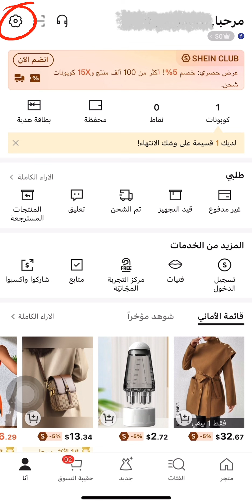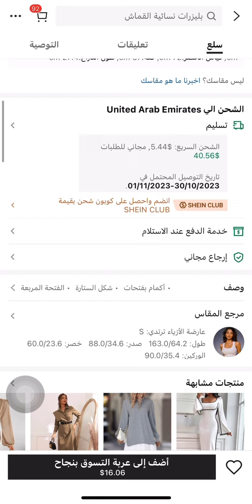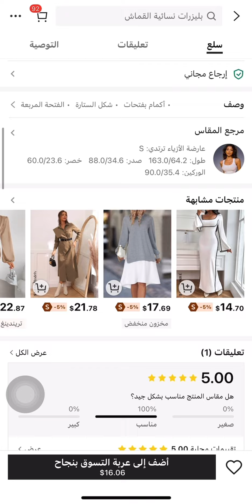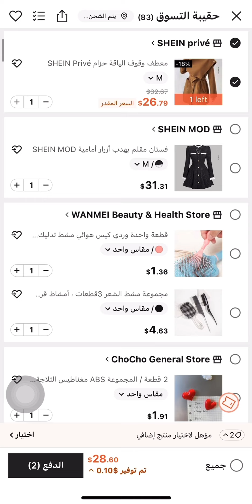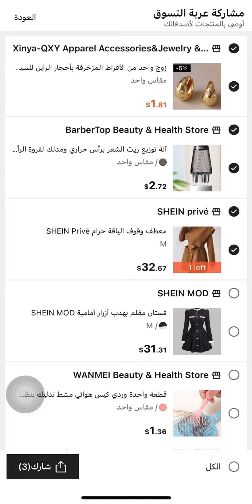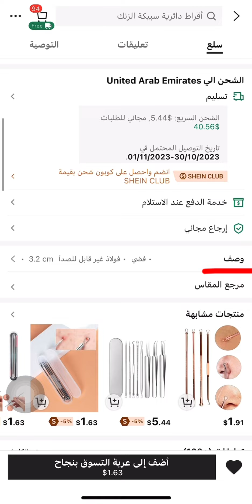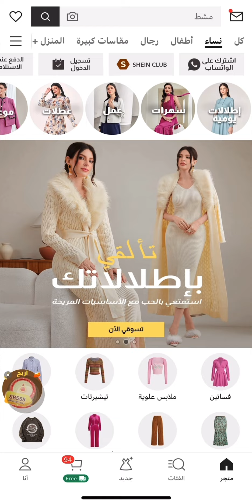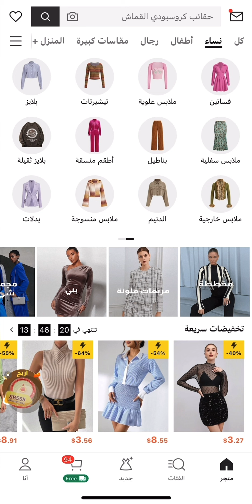طريقة الطلب من شي ان من داخل العراق | خطوة بخطوة